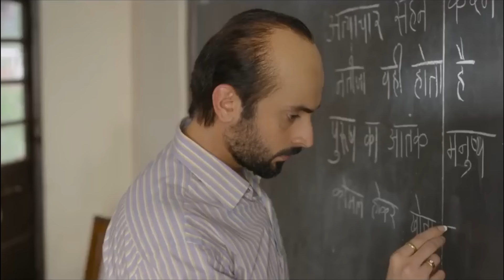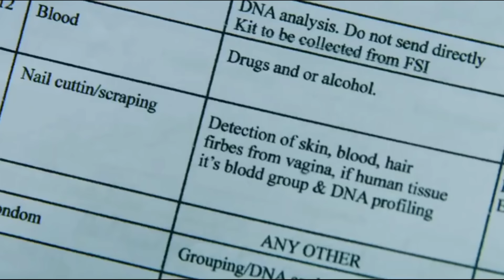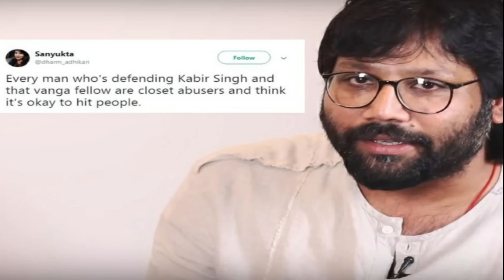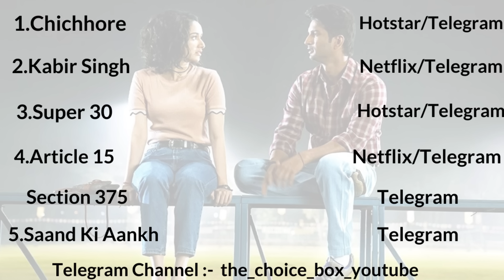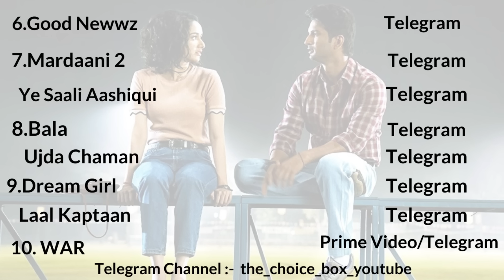Top 10 Bollywood Movies of 2019|| Best Hindi films 2019 ||The Choice Box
ये है 2019 की सबसे बेहतरीन Best Hindi Films 2019 । जो आपको बिलकुल Miss नहीं करनी चाहिए।। एक बार जरूर देखें ये  Top 10 Bollywood Movies of 2019

{{{{{ Get complete List of this video 👇👇}}}}

Top 10 Bollywood Movies of 2019 || Best Hindi films 2019 || Where to watch Full HD ||The Choice Box

This Video of  Top 10 Bollywood Movies of 2019  or we can say  BesHindi Films 2019. This is 2nd Part of our  Video Best Bollywood Films of 2019. In this video, we have included 10 Best Bollywood Films of 2019. Films That are included in this video are the top rated hindi films of 2019. We here bring you 2019 movie list. You must watch these top 10 best bollywood movies 2019.

                                                          -- -:::(WEB SERIES ):::---

Top 10 Web Series of 2019 || Best Web Series to watch in 2019 || The Choice Box

Best Fantasy web series || Best Fantasy Horror Series ||The Choice Box:-

Top10 Crime Thriller Shows (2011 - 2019)  || The Choice Box:-

Top 10 Hollywood science fiction film series Hindi  ||The Choice Box:-

Dahnywaad.

Jai Hindi !! Jai Bharat!!

    (  1. Install the Telegram app from the play store.

       2. Open the app and then in search bar paste - the_choice_box_youtube.